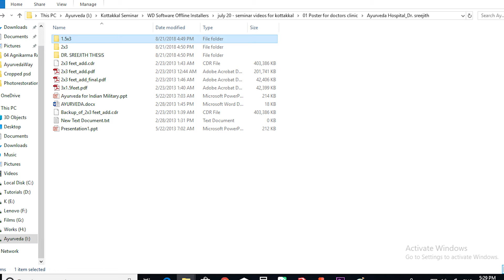12 Poster for doctor clinic